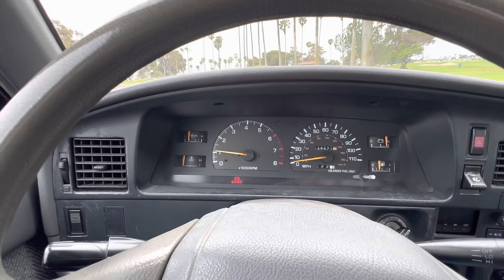1989 Toyota Pickup 4WD xtra cab 22RE Off-road